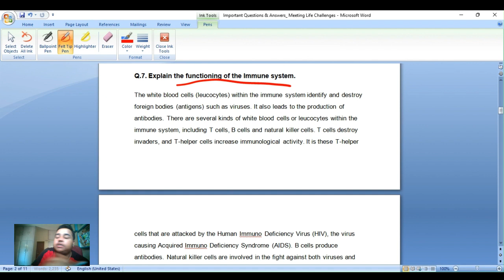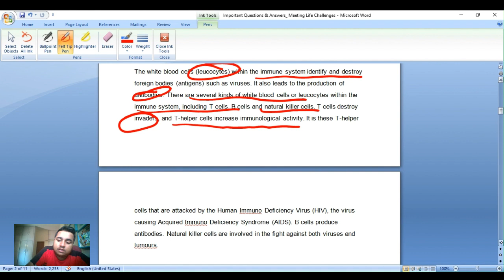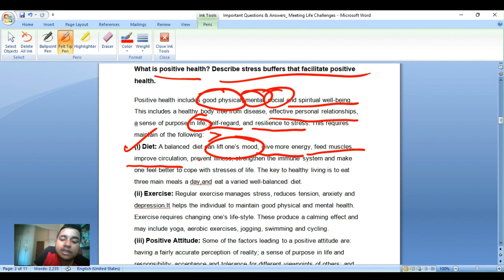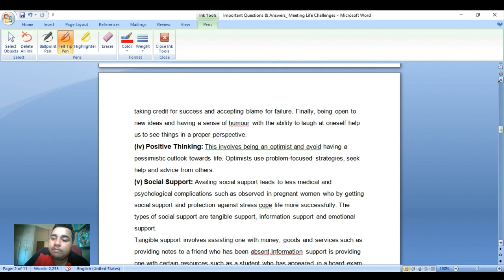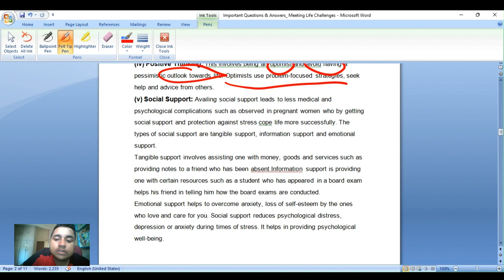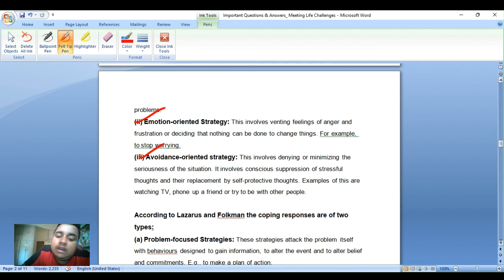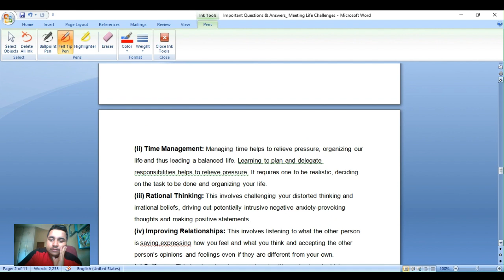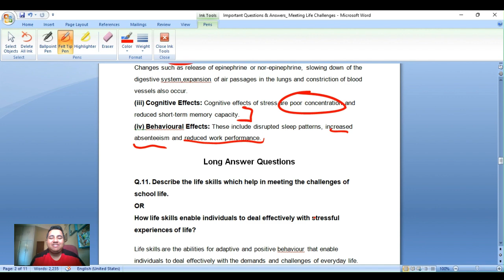Meeting life challenges (Q/A)-2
Hi guys this is the second part of  Q/A Of Meeting life challenges for CBSE Class 12th.Hope y'all like it then please subscribe to my channel and please feel free to comment.